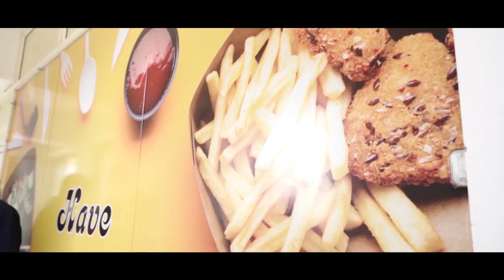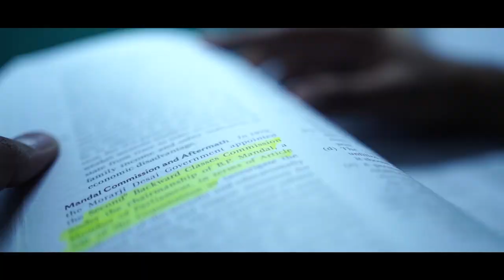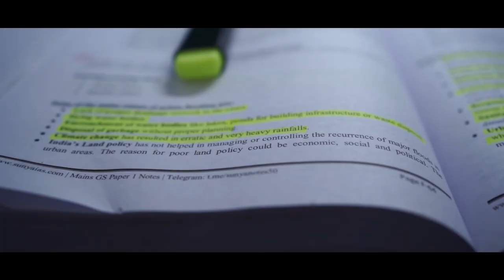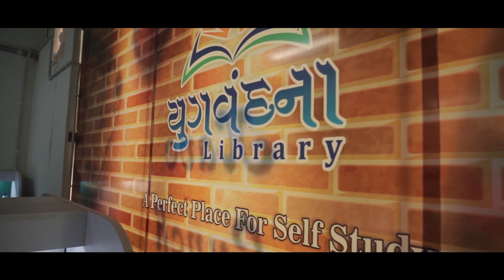Yugvandana Library Palanpur | Best Library in Palanpur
We provide best facilities to read books , prepare for government jobs, medical students as well as aspirants in our library we creates a comfortable atmosphere to study. IT IS PERFECT PLACE TO SELF STUDY